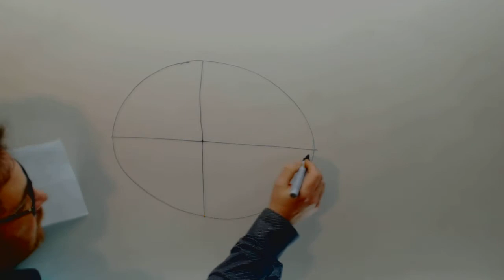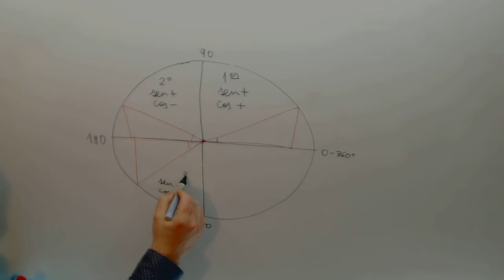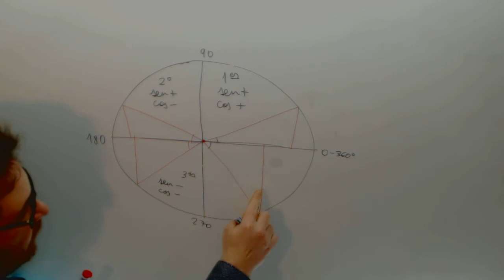Signo razones trigonometricas Matematicas 4º ESO Academia Usero Estepona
Signo razones trigonometricas Matematicas 4º ESO Suscríbete a nuestro canal en Youtube para ayudarnos a seguir creciendo Academia Usero en Estepona, el centro de formación con más vídeos en Internet del Mundo presenta